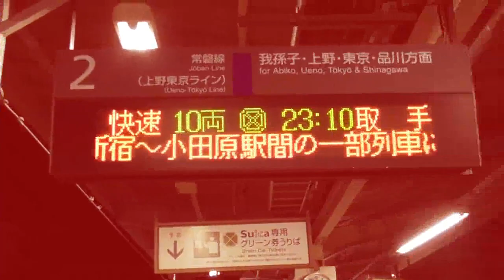ROUGH RIVER OSEAN 【荒川沖駅】